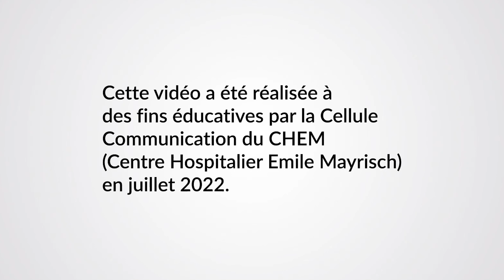Comment se relever en cas de chute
Le vieillissement affaiblit l'organisme et vous rend plus vulnérable face aux chutes. Celles-ci peuvent entraîner des traumatismes physiques et psychologiques importants. C'est pourquoi nous allons vous présenter cette vidéo qui vous montrera comment vous relever en toute sécurité en cas de chute.